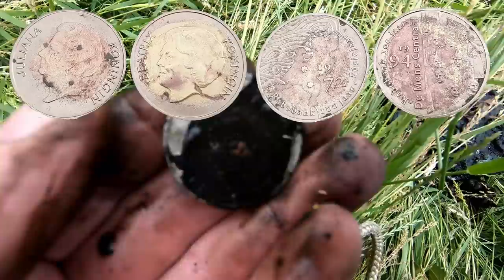Magneetvissen in Amsterdam twee pistolen één is wel heel oud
vandaag zijn we met Timodie Timohdie en Glenn van alldaymd en Bartje goud gaan magneetvissen in Amsterdam

2 pistolen 2 kluizen en een geldkist 8 scooters en een motor een mes en een hand vol telefoons werden er gevonden ..